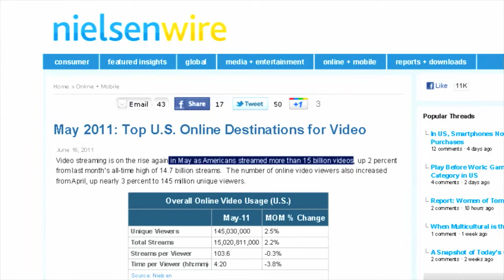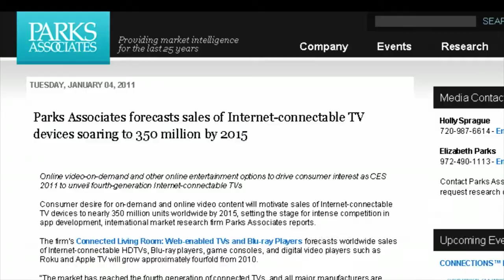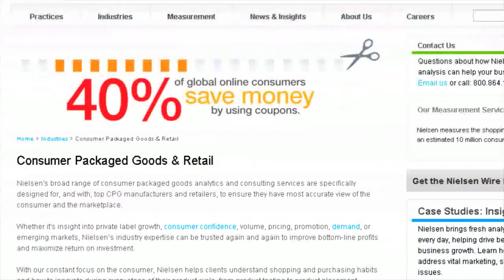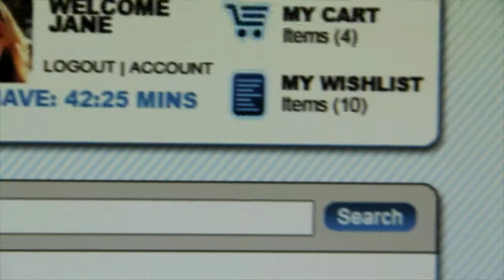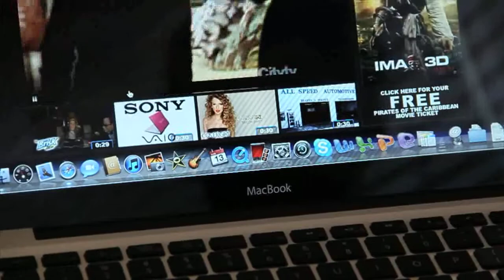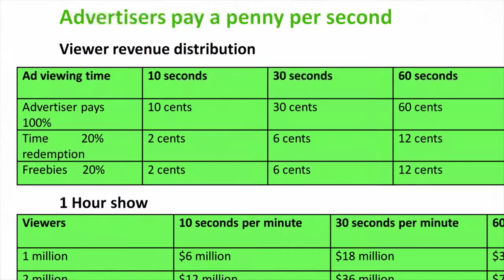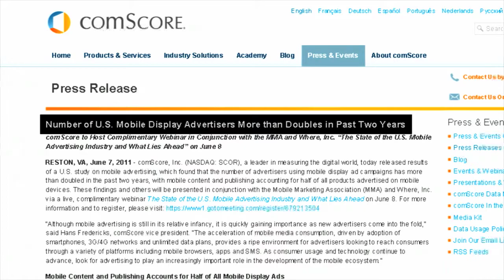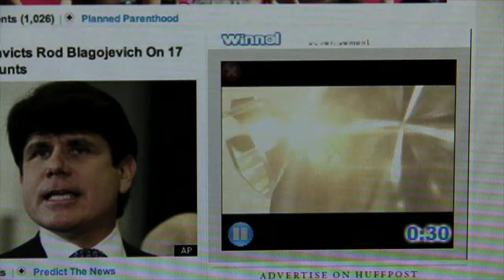Investor PR Corporate Video Marketing Orange County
Choose which commercials you watch and get paid. VRset produced this public relations corporate video marketing for a young startup company in Orange County & Los Angeles to explain the concept in full.